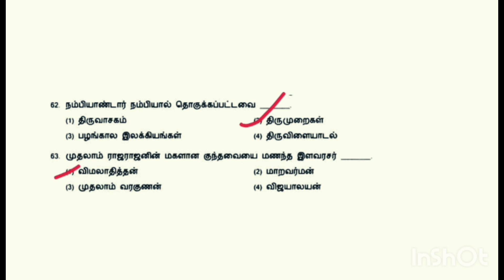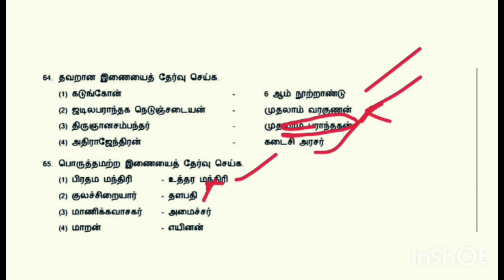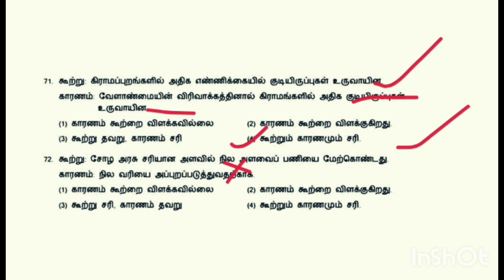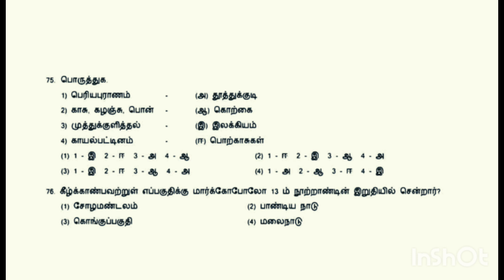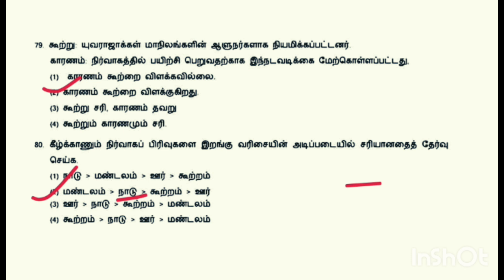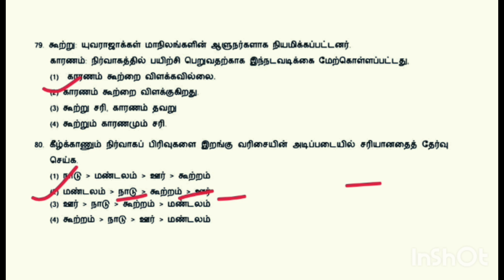TRB-TNPSC-TNUSRB-PGTRB-TNSET-NET HISTORY வரலாறு-வினா விடைகள். பகுதி-52.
tnusrb if exam
Tnusrb Si Exam Syllabus in Tamil
tet exam form fill up 2023
tet exam preparationpgtrb history coaching classes
pg trb latest news today
pgtrb history  class video in tamil
pg trb history mcq in Tamil mcq HISTORY QUESTIONS
pgtrb history  unit 1-10 study material
tet exam result 2023
group 4 group2 group1 pgtrb history MCQ trb history trb tetTRB Assistant professor Online application last date extended TNSET 2024 தேர்வர்களும் விண்ணப்பிக்க அனுமதிtrb tnset assistantprofessor,#
pg trb history syllabus#pg trb history question and answers 2022#
pgtrb history unit 8#pgtrb2022cutoff

pg trb
pg trb news today
pg trb history  study materials unit wise
pg trb history  syllabus 2023
pg trb HISTORY 2023
pg trb history
pg trb new syllabus 2023
pg trb history study materials unit wise group ugtrb pgtrb mcq tet deo nmms history beo gk tamilnaduhistory #